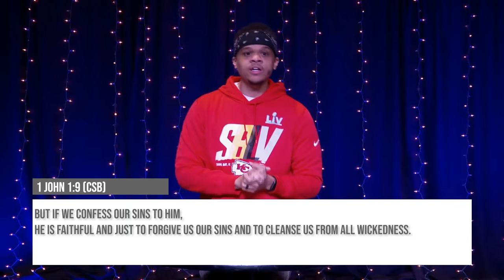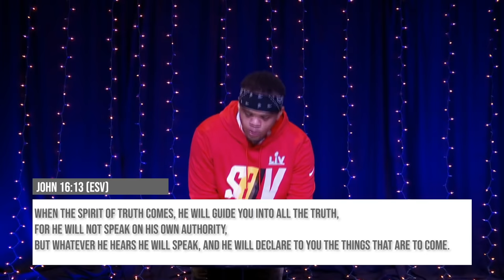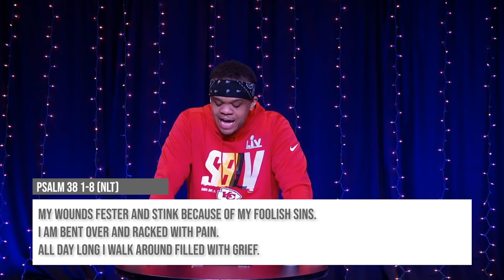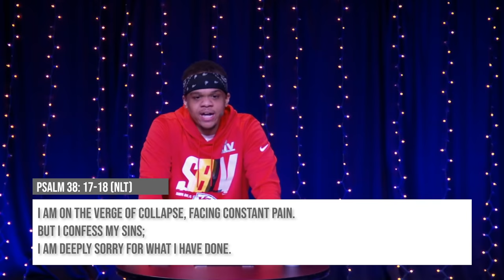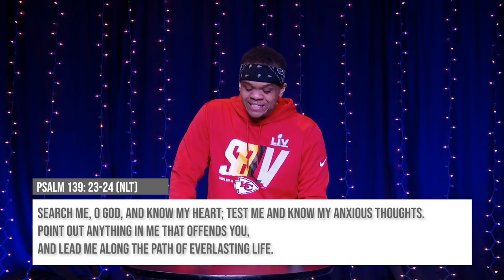FOCUS 5 // Cultivate a Life of Confession Pt.2 // Pastor AD3